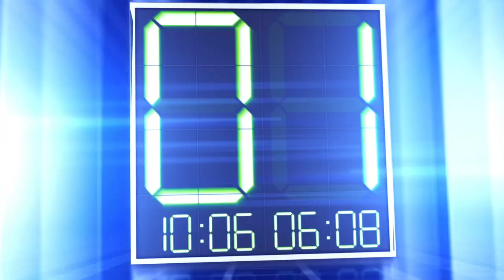Freedom Minute - Colorado Public Radio's "Diversity"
Jon Caldara explains the difference between what CPR thinks diversity is, and what true diversity is.